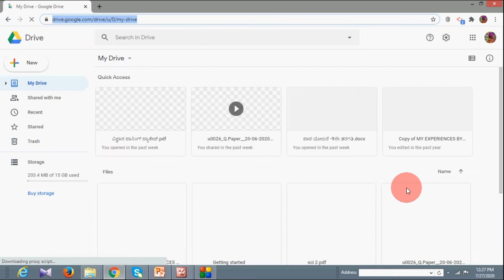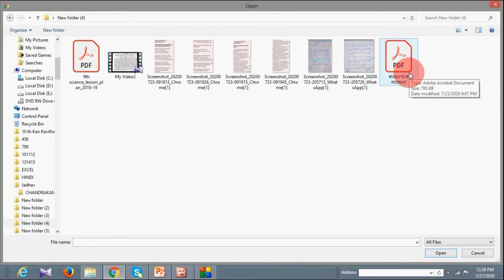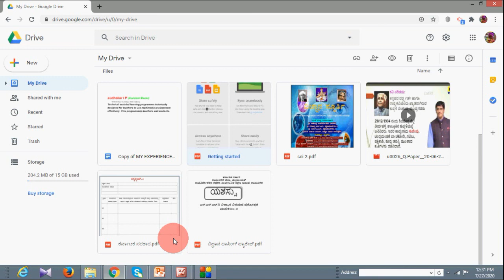Upload Pdf to Google Drive //How To Upload A PDF Files in Google Drive/Upload any Documents,Files .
Hi TUpload Pdf to Google Drive //How To Upload A PDF Files in Google Drive/Upload any Documents,Filesle To Google Drive  .
Eucation and entertienment related channal.